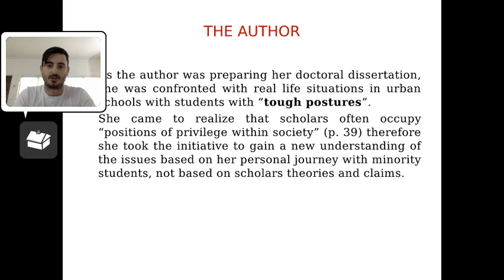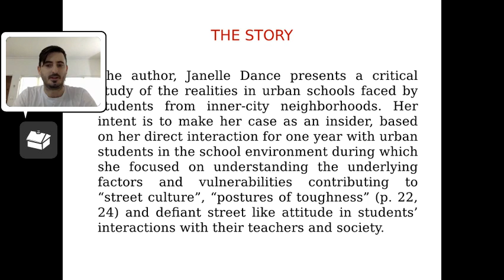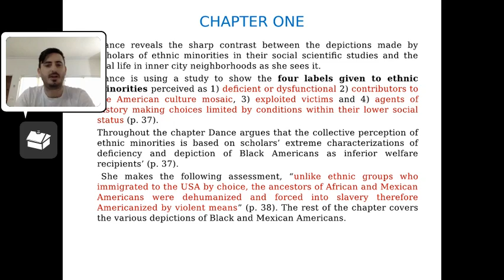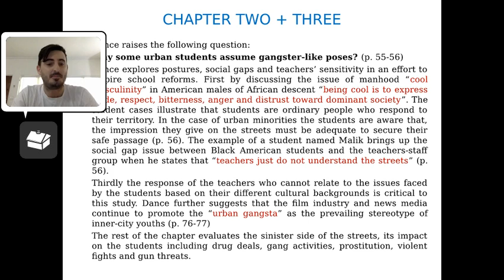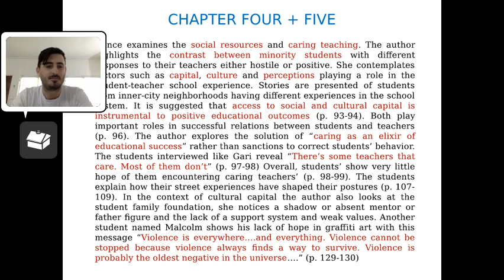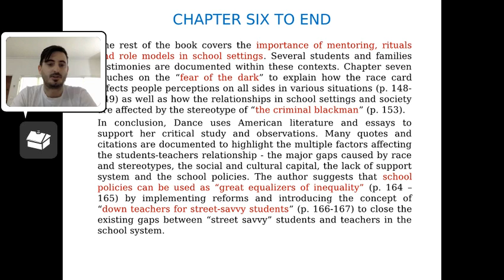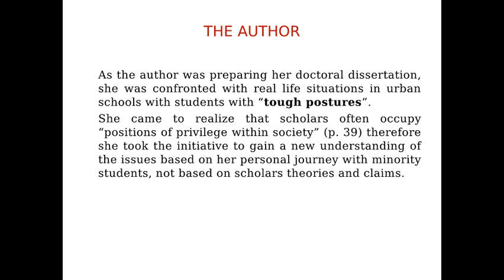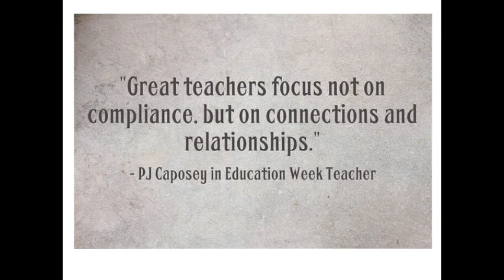Samaniego Book Presentation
Book Presentation Tough Fronts: The Impact of Street Culture on Schooling